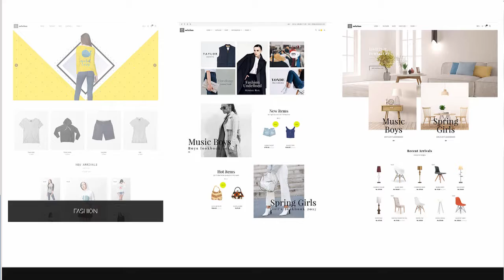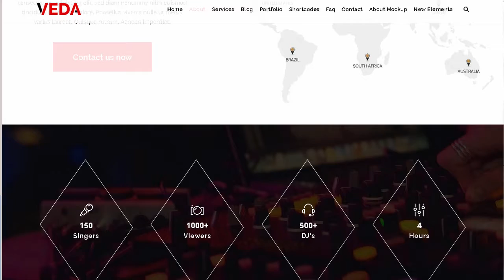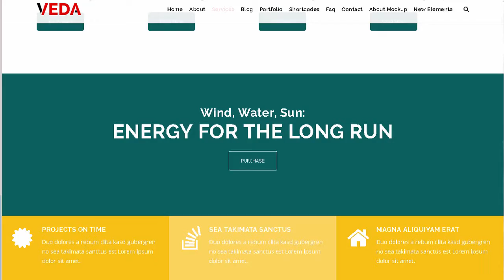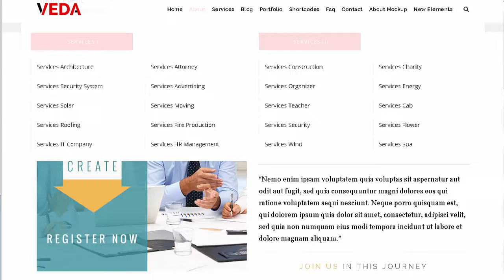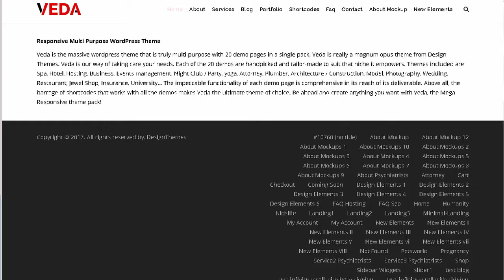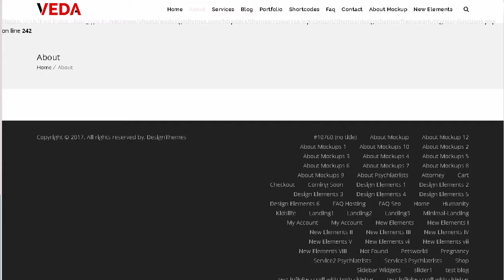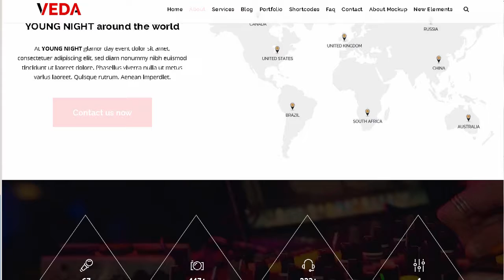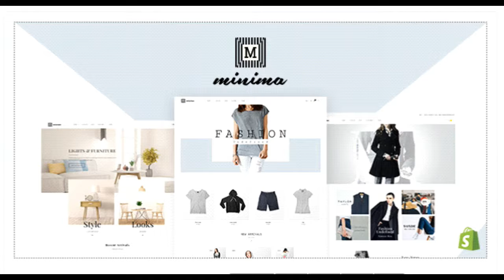Minima | Multipurpose Shopify Theme | Themeforest Download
Download Minima | Multipurpose Shopify Theme | Themeforest

We are delighted to introduce our Minima Shopify theme which is a perfect fit for fashion stores of all retail businesses. fashion accessories and furniture shops. Minima theme has been designed after doing extensive research on these niche categories of business. Armed with intuitive features special to this niche segment. Minima theme is the perfect solution for your fashion retail business requirements of any kind of retail store. Minima is a very well designed Shopify theme with a lot of options to create a Powerful online Storee for your business. This theme is created with a responsive design offering a perfect fit on any device. Minima theme is designed with an express purpose to support your quest for addressing online retail business. Comes with a regular menu that offers awesome ease of navigation to access your pages whether it is mobile and desktop. key features Clean and Minimalist Responsive Design Revolution Slider &amp; Flex Slider 5 different styles of Mega menu Infinite product loading options Drag and Drop Sections Product gallery carousel Quick shop module Ajax Add to Cart Product Swatch and drop-down methods Product Image Zoom Product Owl Carousel Ajax Sidebar Filters Custom About us and Contact page Newsletter pop-up Font awesome icons integrated Advanced Typography Options Google Web Fonts Integration Product Sale Label Grid &amp; List Mode Wishlist Module Instagram integrated Included Tweeter Feeds Pop-Up Search Support product reviews(App) 3 Different styles of Detail page layout Adjustable sidebars for collection &amp; Blog pages